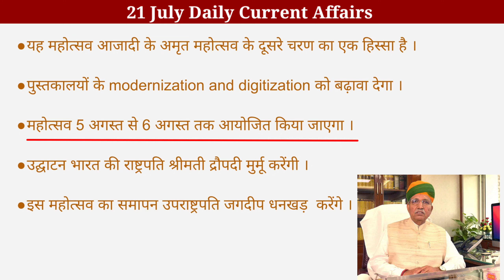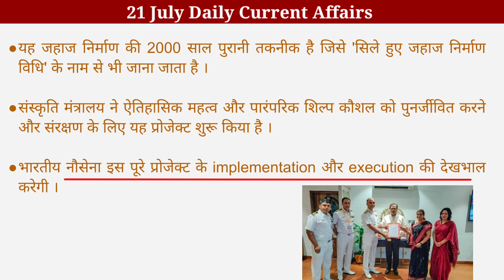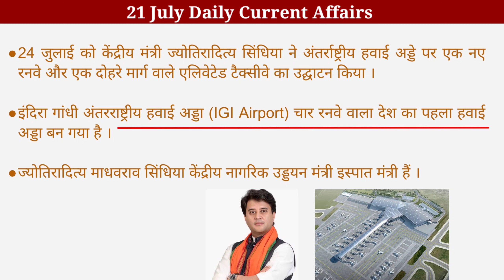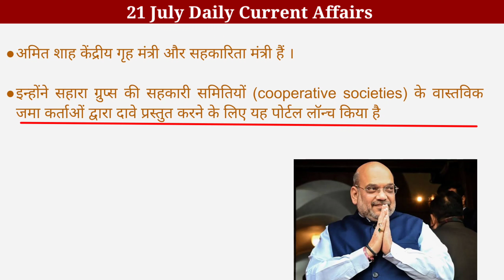Current Affairs Today | 21 july 2023 |Daily Current Affairs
Weekly Current Affairs july 2023 | Monthly GK for Banking Exam I SSC CGL General Awareness Questions
Next Dose1934 | 21 july 2023 Current Affairs | Daily Current Affairs | Current Affairs In Hindi
21 july 2023 Current Affairs | Daily Current Affairs (1197) | Important Questions | Kumar Gaurav Sir
21 july Current Affairs 2023 | Daily Current Affairs | Current Affairs Today
21 july 2023 Current Affairs | Current Affairs Today | Current Affairs
21 july 2023 Current Affairs | Daily Current Affairs | GK Question & Answer by Ashutosh Tripathi
21 july 2023 Current Affairs | Current Affairs Today | Daily Current Affairs | GK | Crazy Gk Trick
Current Affairs session of 21july 2023@insight9024
20 & 21 करेंट अफेयर्स | Daily Current Affairs 2023 for all Exams (1034) I Sanmay Prakash
SSC GD 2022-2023 Gk exam question ||
Gk Important Question Answer in Hindi ||
CTET exam, CTET GK, CTET GK 2023, UPSC GK
GK Question || GK in Hindi GK Question and answer
today current affair GK
Most Important Questions India || general knowledge science question and answer
science pH man value science
PH value science GK trickin
PH PH value science GK PH value question and answer in Hindi
इतिहास सामान्य ज्ञान ||
Important GK question || Lucent GK question and answer || All Exam |
विज्ञान संबंधित महत्वपूर्ण प्रश्न important science
question
Gk Question |
science important GK question || Lucent GK question All Competitive Exam
important GK question || Gk current affair,
Most important GK question answer || All competitive Exam Gk ||
general knowledge
GK
competitive exams
important GK question and answer Quiz test
important GK
most important GK competitive general knowledge
Gk quiz
GK question in Hindi
India GK GK question
2021 GK question and answer
2022 GK question and answer 2023 GK question and answer
Lucent geography in Hindi video
Lucent GK
Lucent geography Lucent history
GK geography
Lucent for SSC CHSL
Lucent for SSC
Lucent Bor railway GK
Lucent for army GD GK
Lucent for army clerk GK Lucent for army trademan GK
general knowledge all exam
GK Delhi police
Lucent for Delhi police GK
Lucent Bank PO GK
Lucent UPSC
Lucent MCQ
GK class
current affair fact GK fact
GK trick in Hindi
GK trick question and answer
GK most important question Lucent Lucent most important question
Lucent today
Lucent question answer in hindi
Lucent mock test
general knowledge all competition exam GK most important question ips ias interview, GK fact GK
interview question GK General knowledge GK question,
most important question and answer, GK question and answer GK in, GK question and answer, GK science,
current GK
current affair today GK most important GK question
Bharat mein notebandi kab Hui
Indian currency
Bharat mein notebandi date
भारत में नोटबंदी कब हुई
1. CTET paper GK 2023 2. CTET General knowledge 2023 paper
3.CTET,HTET, UTET paper exam question